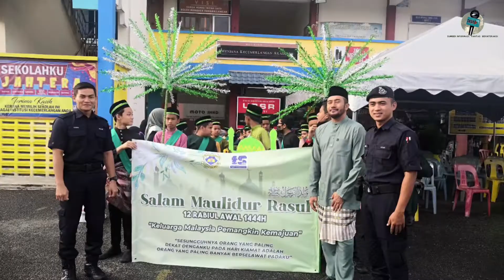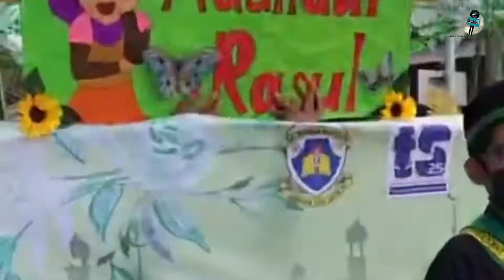Episod 86 - SAMBUTAN MAULIDUR RASUL PERDANA 2022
SK KUALA DUNGUN